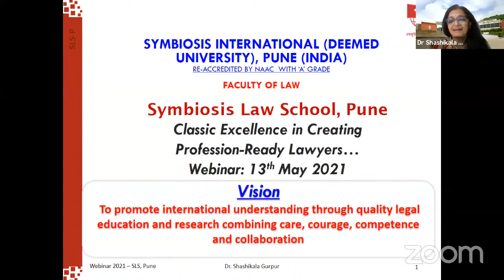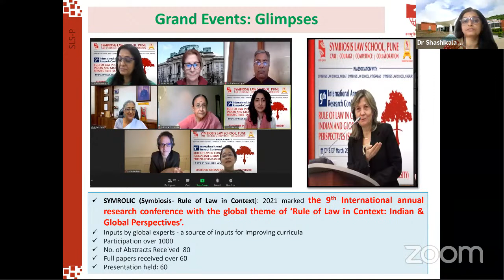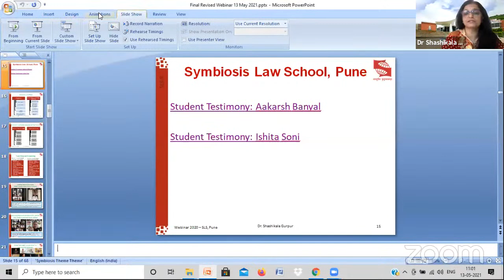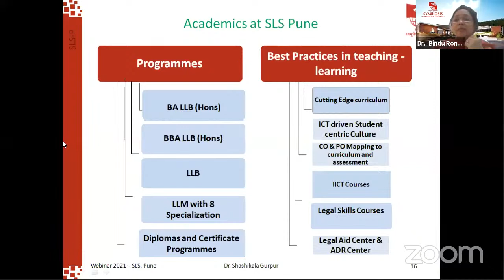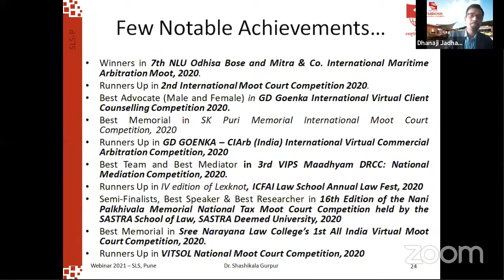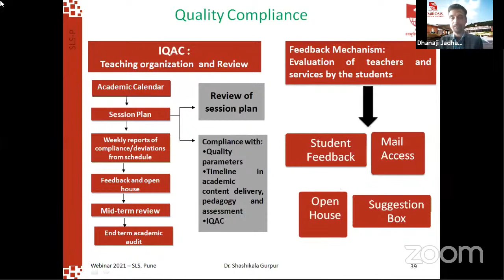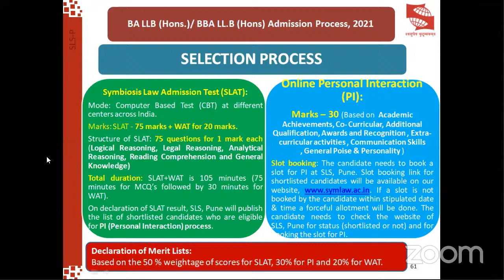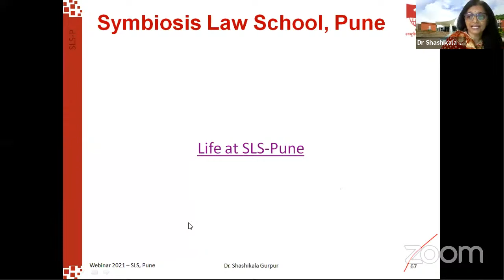Symbiosis School Pune Admission Webinar 2021: BA LLB (Hons.) / BBA LLB (Hons.)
Solve your queries related to admission 2021 for BA/BBA LL.B (Hons.): Exclusive Webinar by Dr. Shashikala Gurpur